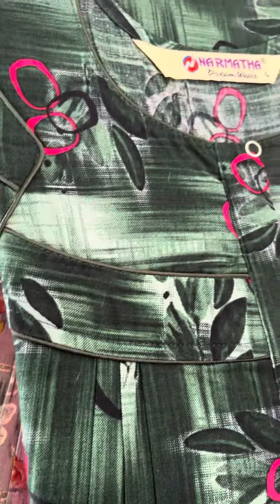4 January 2024